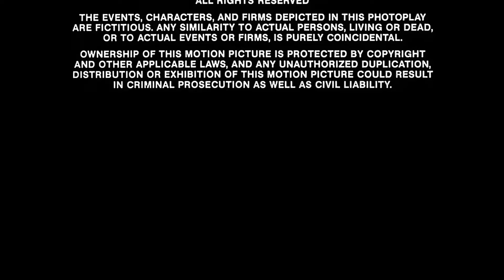Universal Pictures/MPAA "G" Rating Screen/When in Hollywood Vist Universal Studios (1984)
Taken from the end "The Wolf Adventures Beddy & Daisy 2" (1984) If Universal Released it instead of 20th Century Studios